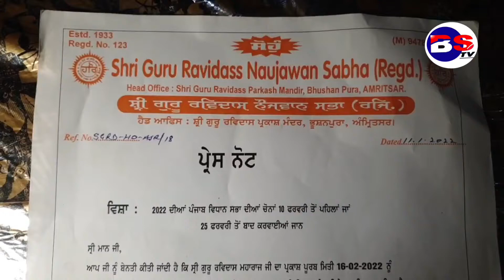14 ਫਰਵਰੀ ਨੂੰ ਵੋਟਾਂ ਨੂੰ ਲੈਕੇ ਰਵੀਦਾਸ ਭਾਈਚਾਰੇ ਚ ਰੋਸ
Hi, welcome to our official YouTube channel. We are here to update you regarding what is happening in our Punjab Region.